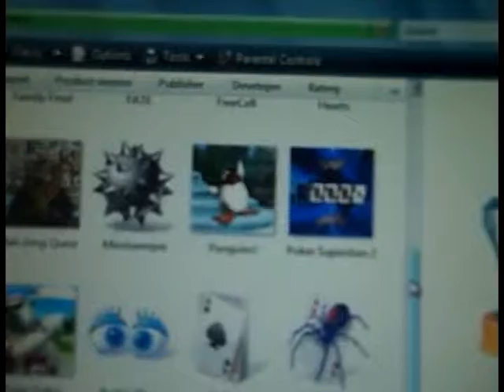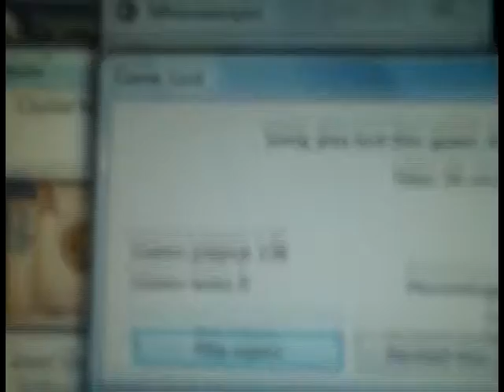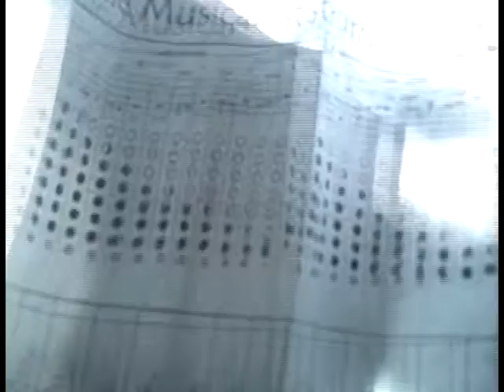Bored With Ronin 1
(1.1) Roro gets bored and watches random video games, plays the impossible, and other crap?